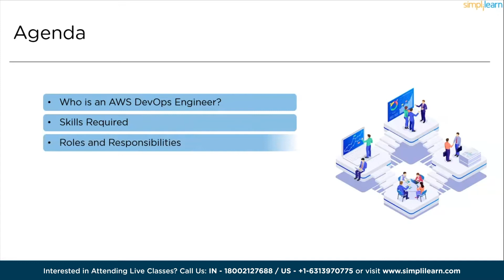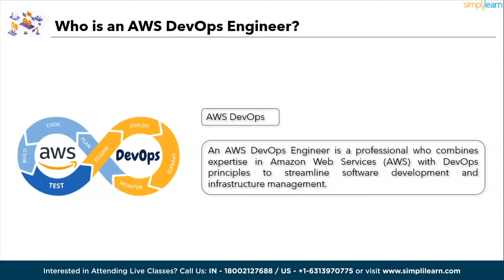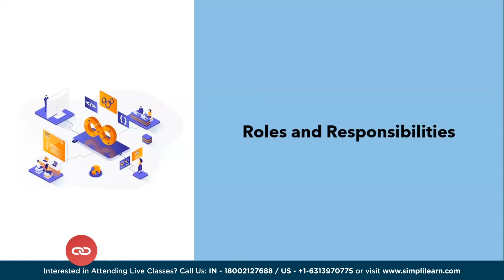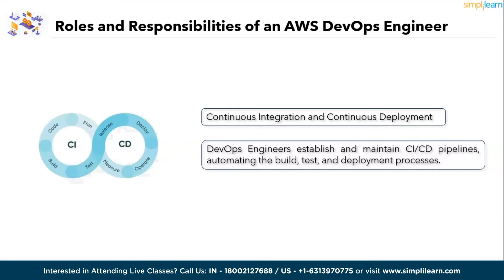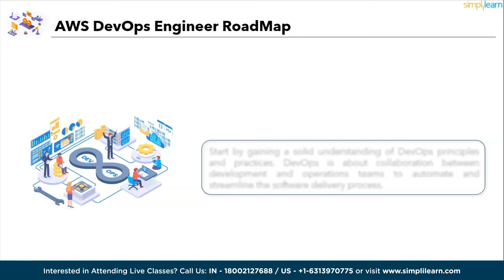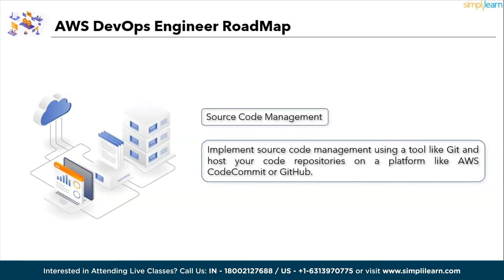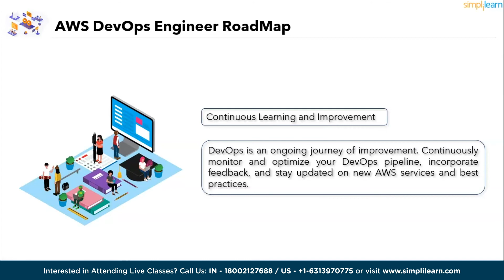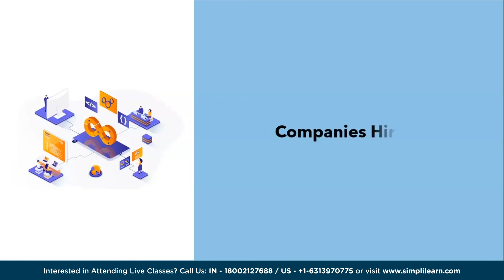🔥 AWS DevOps Roadmap 2024 | AWS DevOps Learning Path 2024 | DevOps Careers | Simplilearn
️🔥Cloud Computing and DevOps Certification Program, delivered by Simplilearn in collaboration with Purdue University

AWS DevOps Roadmap 2024 by simplilearn is dedicated to help aspiring AWS DEvOps Engineers to learn the DevOps and AWS Fundmaentals and also the AWS DevOps Learning Path 2024. DevOps Careers will be one of the highest in the year 2024 and ahead. So. This Simplilearn video focuses on enlightening the perfect road map to become a professional AWS DevOps Engineer.

✅Key features
8X higher interaction in live online classes conducted by industry experts
   - 40+ In-Demand Skills and 15+ Tools

✅Tools Covered
- APACHE ANT
- MAVEN
- Ansible
- CHEF
- Puppet
- SATLTSTACK
- Apache Camel
- Jenkins
- Nagios, etc.